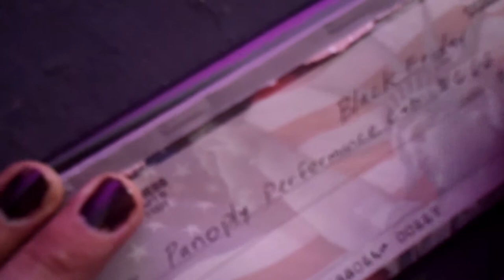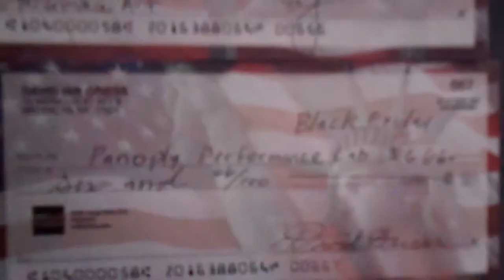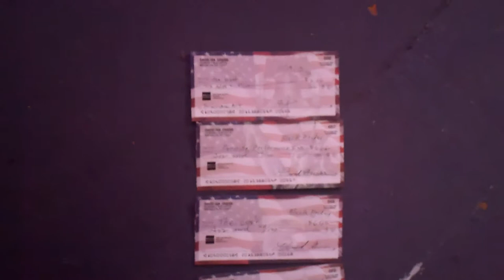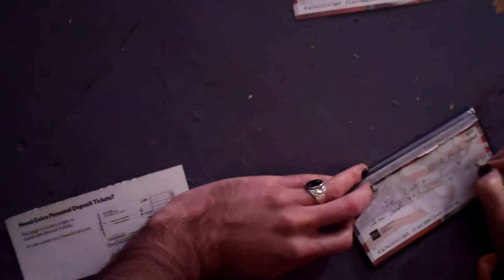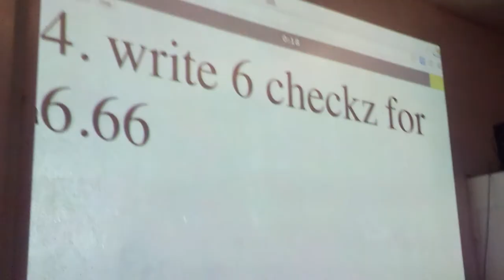4. write 6 checkz for 6.66